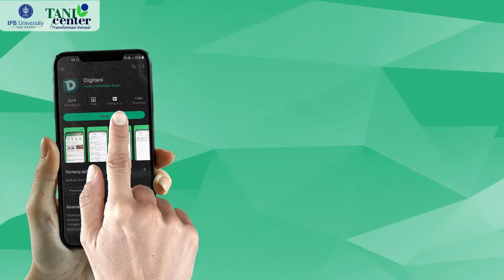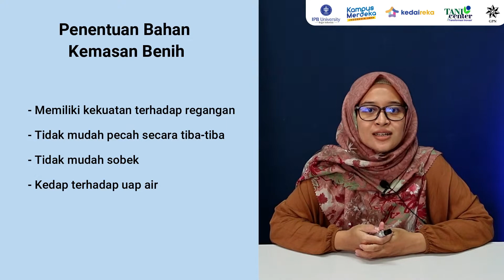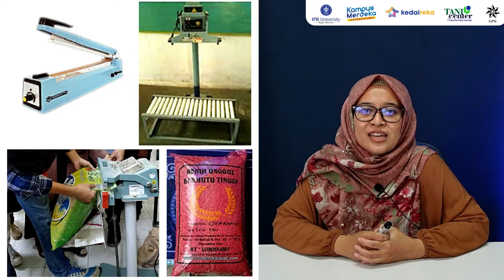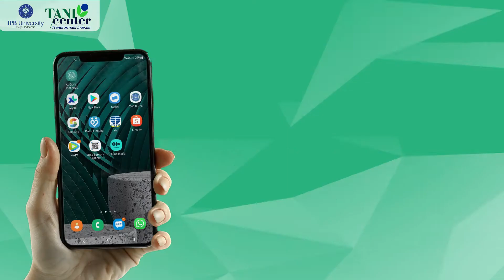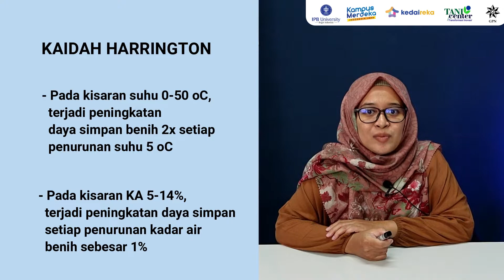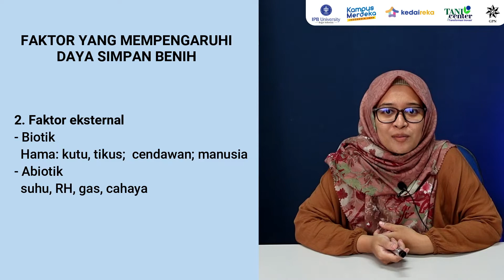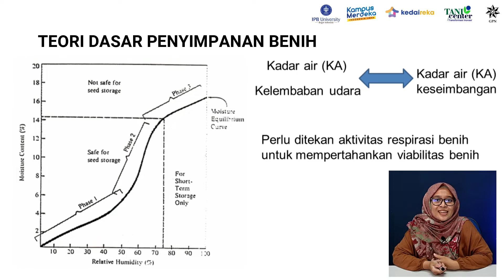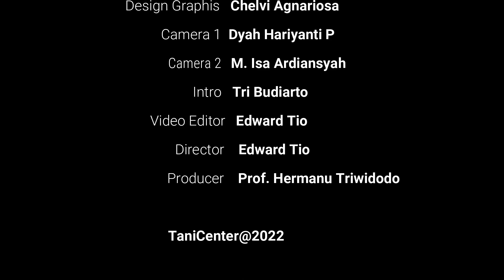MBKM PUSAKA 2022: PENGEMASAN DAN PENYIMPANAN BENIH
Benih yang telah diolah perlu dikemas ke dalam suatu wadah dengan bobot tertentu. Pemilihan jenis kemasan menjadi faktor penting dalam mempertahankan mutu benih. Kemasan benih tentunya harus memiliki informasi kemasan seperti nama dan alamat produsen/pengedar benih, nomor dan tanda daftar/izin produksi dan lainnya. Informasi selanjutnya dapat ditonton di video ini.

Topik: Pengemasan dan Penyimpanan Benih
Dosen : Okti Syah Isyani Permatasari, SP, MS
Unit Layanan Informasi Pertanian (Tani Center) - IPB University
Jl. Pinus Kampus IPB Dramaga, Bogor, Jawa Barat 16880
Apps : IPB DigiTani (available on PlayStore)